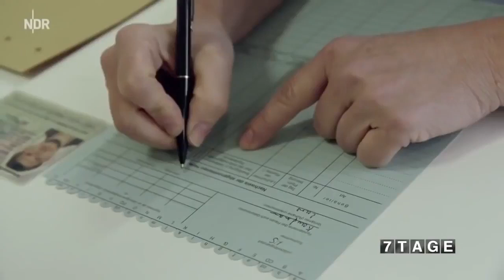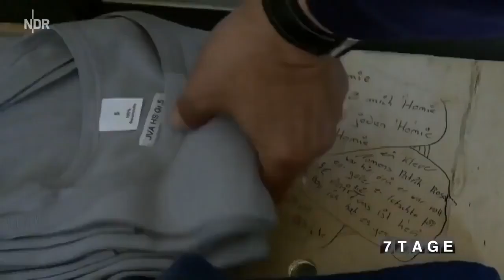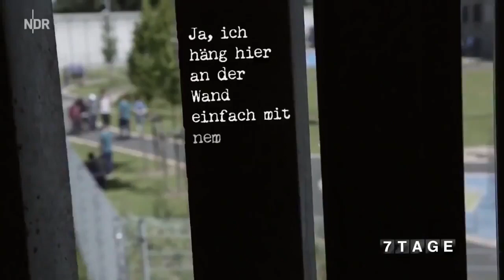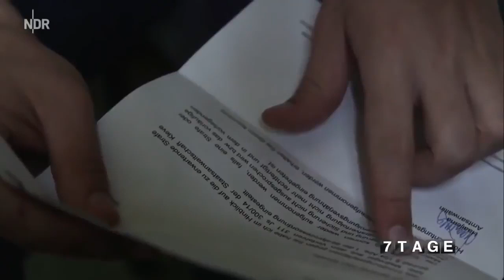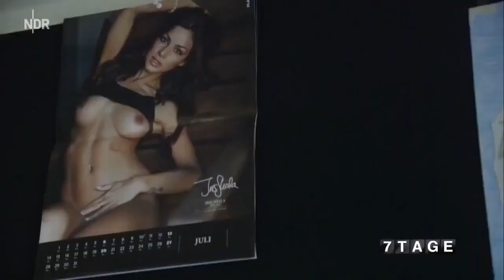Der harte Altag im Gefängniss - Dokumentation 2019 HD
Der altag im Gefängniss kann viele Seiten haben, doch egal wie man es dreht, lange da möchte keiner bleiben. Erhalten sie einen Einblick in das harte Leben im Gefängniss, mit wahren Geschichten..

Quelle: Planeta Dokumentaria